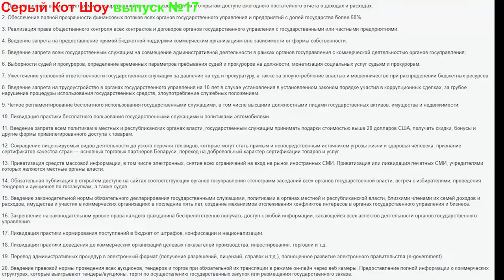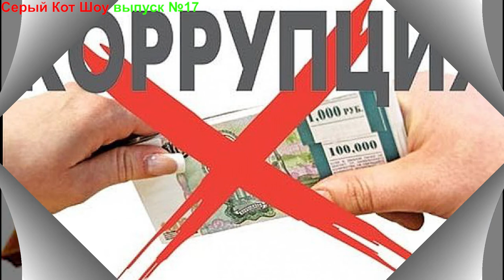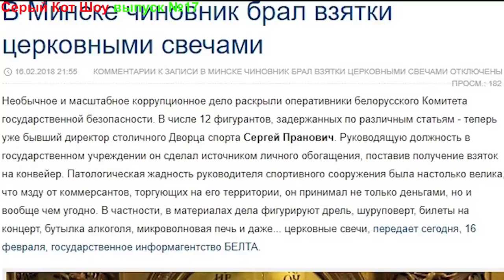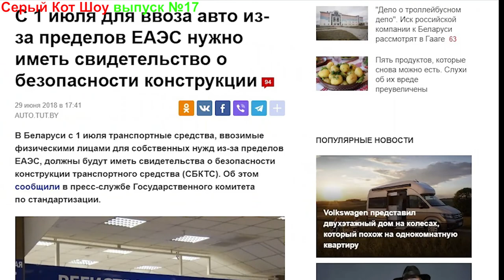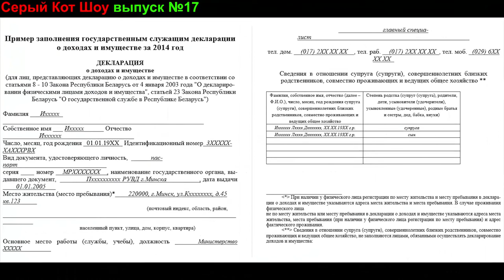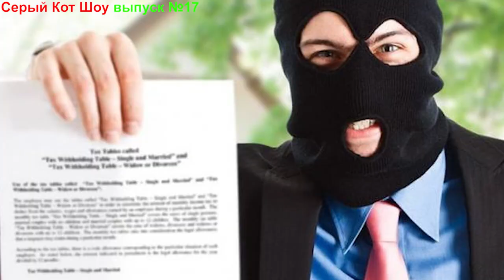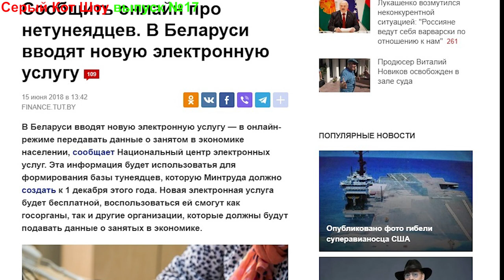Коррупция, власть, чиновники, Романчук - Серый Кот Шоу выпуск №17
Коррупция, власть, чиновники, обсуждаем новую статью Ярослава Романчука, в которой по пунктам описано, как побороть и предупредить коррупцию в Беларуси.

                1JGTzAY2CirsrrjjGogKReejotGfbNfpWA

DOGE - DL1BYNfptu8AhPkZ3CMzxMCkvNSG6TNDSN

WebMoney:
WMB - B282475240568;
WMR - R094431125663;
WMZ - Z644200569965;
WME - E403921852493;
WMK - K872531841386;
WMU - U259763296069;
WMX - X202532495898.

Payeer - P9500902